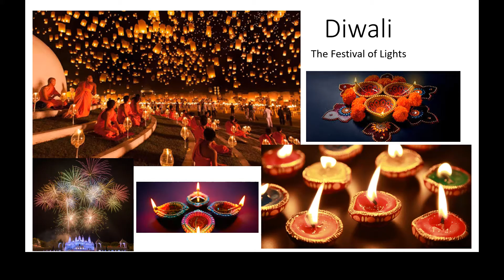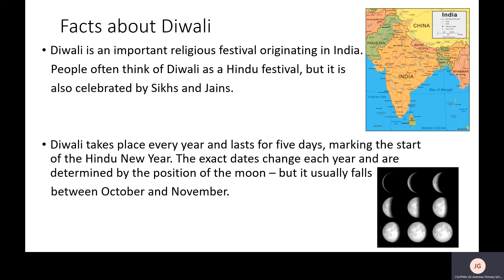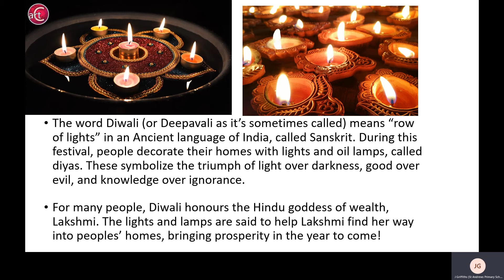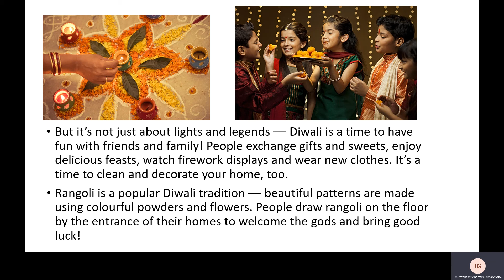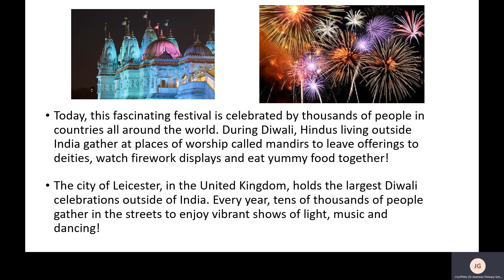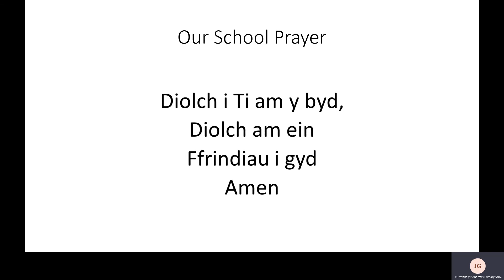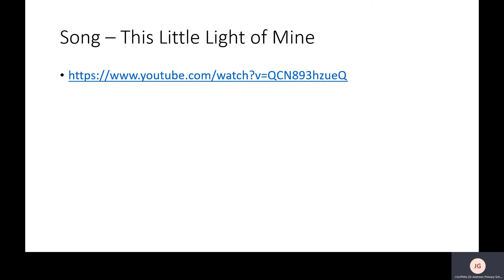Meeting with J Griffiths St Andrews Primary School